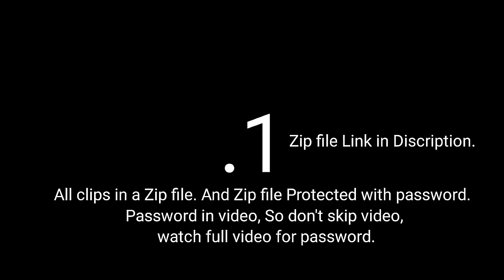No Copyright | 2023 TOP VIRAL PUNEET SUPERSTAR TEMPLATE | ONE CLICK DOWNLOAD ALL GDRIVE LINK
For Being Creative Content For You!

NOT:-

Keep Supporting 🤗